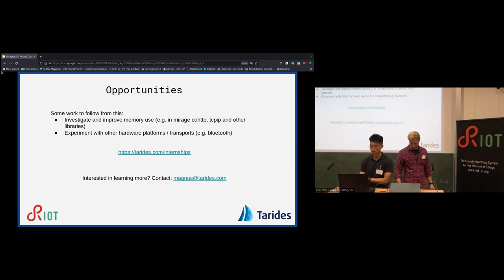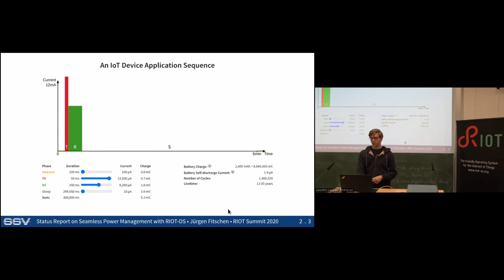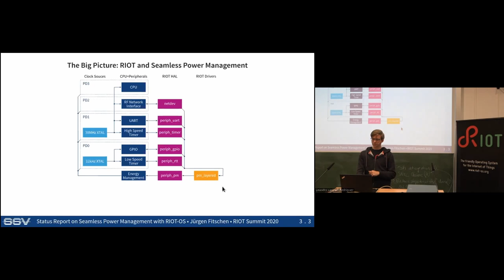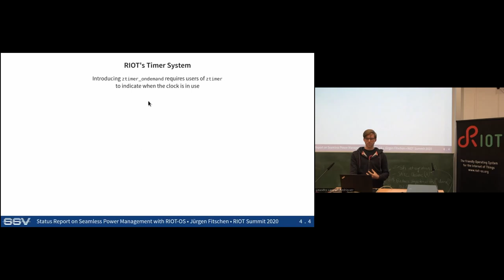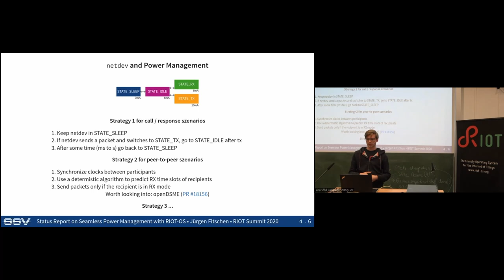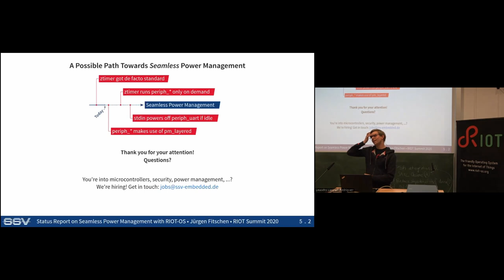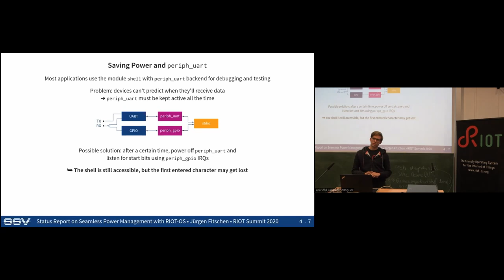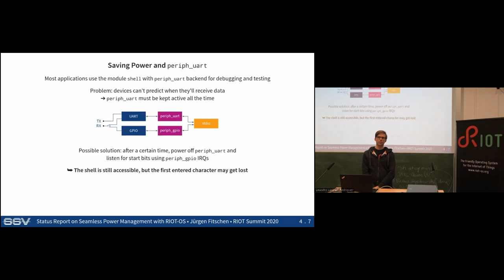RIOT Summit 2022, System Improvements: "A Status Report on Seamless Power Management with RIOT-OS"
Jürgen Fitschen (SSV Software Systems)